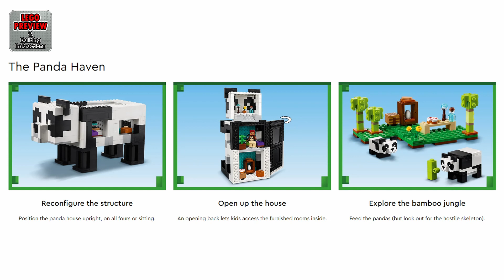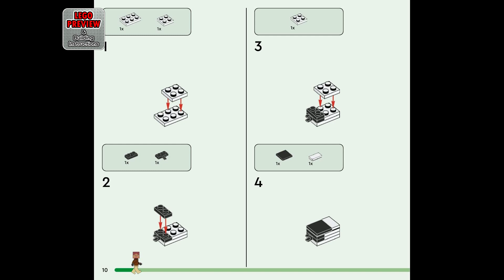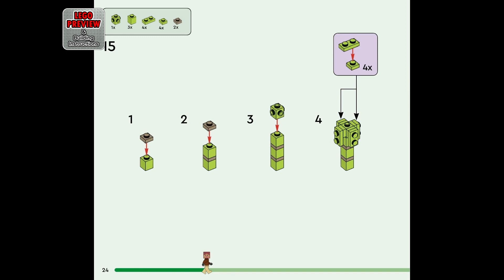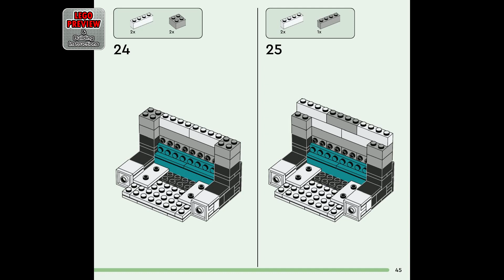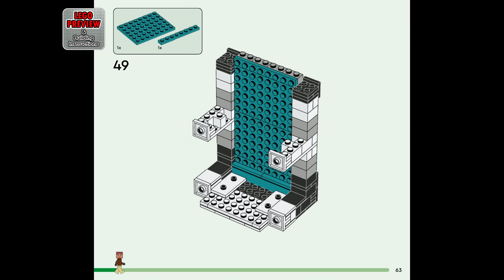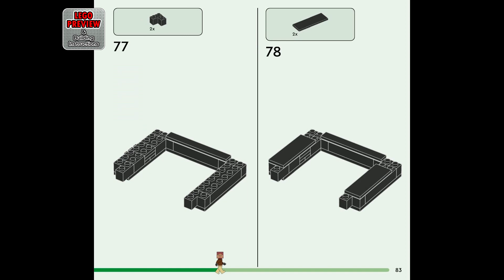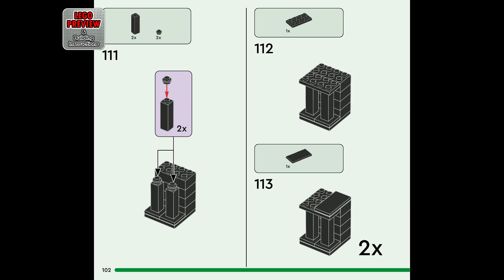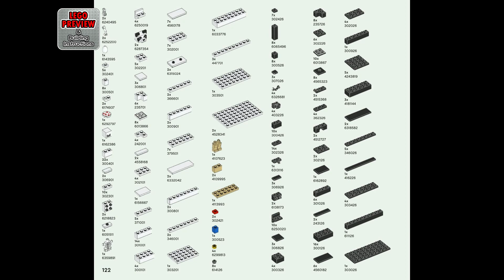PREVIEW: 21245, LEGO MINECRAFT, The Panda Haven & Building Instructions! LEGO 2023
Today we bring you a preview of the LEGO MINECRAFT, The Panda Haven and its building instructions.

Here you will find complete instructions for assembling the LEGO MINECRAFT Set 21245, The Panda Haven.

LEGO Minecraft The Panda Haven (21245) is the ultimate fun toy for Minecraft players with a passion for pandas. This supersized panda, which doubles as a furnished house, is sure to delight all players aged 8 and up.

A house that looks and moves like a panda
The buildable, 3-story, panda-shaped house features an opening back that kids can open to access the furnished rooms inside. The jointed structure, including a hinged head, means the panda house can be positioned either standing upright, on all fours or sitting. In each case, the room interiors can be reconfigured accordingly. Characters include a jungle explorer, panda, baby panda and a hostile skeleton for kids to battle. Outside the main structure is a bamboo jungle where players can indulge in a favorite Minecraft pastime – feeding cake to the pandas.

00:00 - PREVIEW: LEGO MINECRAFT - The Panda Haven - LEGO Set 21245
01:53 - Tips for an easier building
02:39 - Building instructions